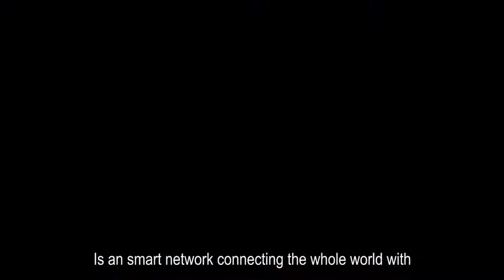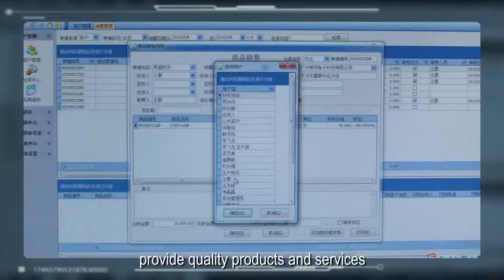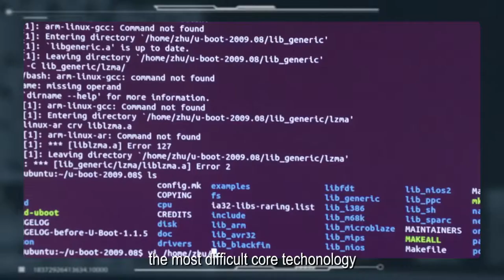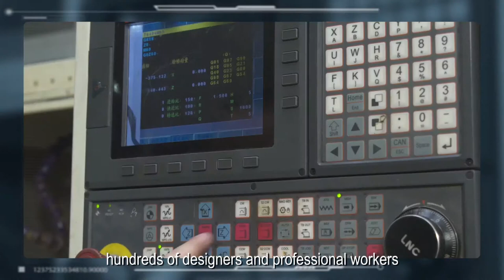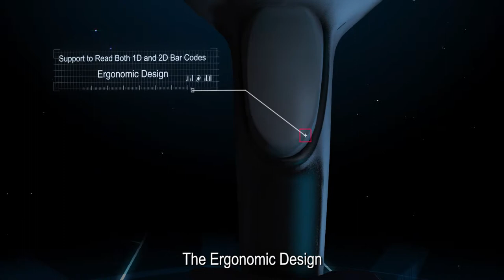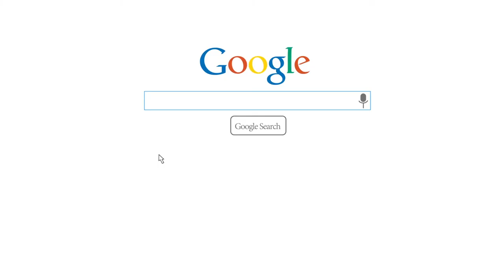Winson group video